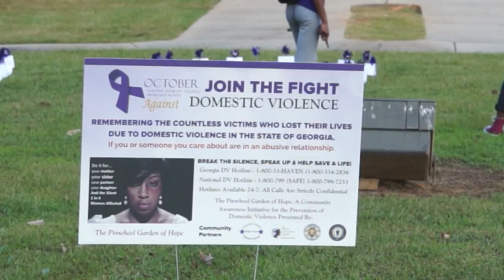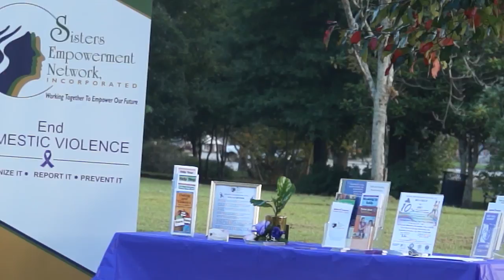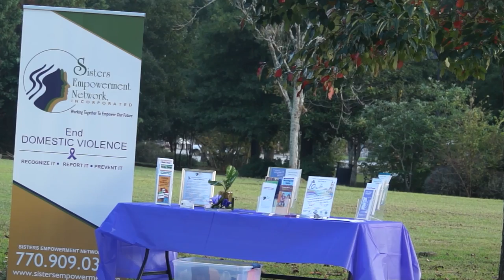Domestic Violance Vigil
Candlelight vigil Clayton County, GA